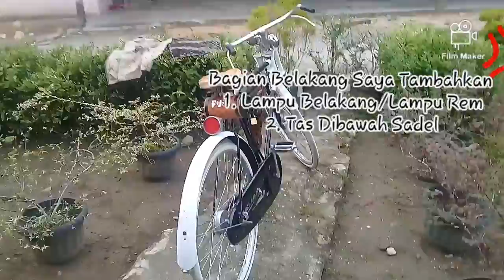Sepeda Ontel "Sepeda Tua" I Ndeh Ontah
Sepeda ini awalnya saya hanya mendapatkan batang nya saja😁 dan saya mulai bangun sepeda ini dengan membeli :
1. Velg sepeda
2. Ban
3. Kopeng-kopeng
4. Rem
5. Lonceng
6. Lampu
7. Rantai
8. Penutup rantai
Dll

Dan share..

salam 1 sepeda
zaipullahi tani